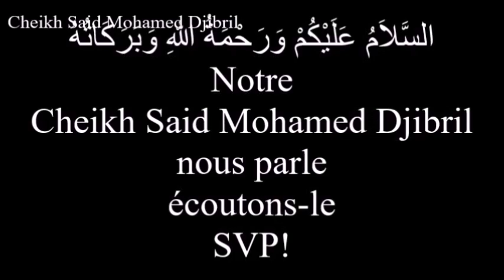CHEIKH SAID MOHAMED DJIBRIL: La mort de Mousab Ibn Oumayr et la conversion de Hind